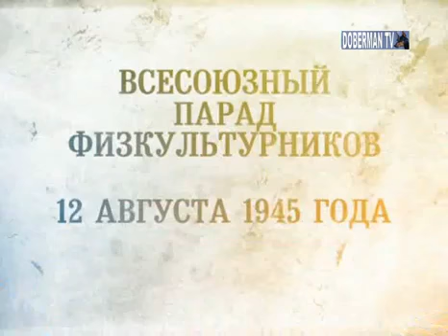Всесоюзный Парад Физкультурников (1945) Документальный фильм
Победный 1945 год. Впервые после Великой Отечественной войны 12 августа на Красной площади проходит парад.

Всесоюзный парад физкультурников 12 августа 1945 года.

СПОРТИВНЫЙ МАРШ из советской картины «Вратарь». Производство: Ленфильм. Премьера: 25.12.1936. Режиссёр: СЕМЁН.

Цветущая юность (Всесоюзный парад физкультурников на Красной площади) / Blooming youth (Union parade of athletes on Red Square) Режи.